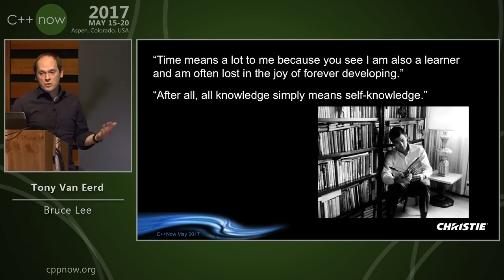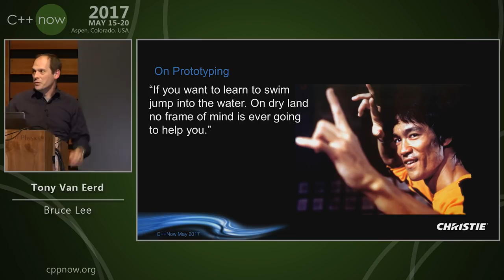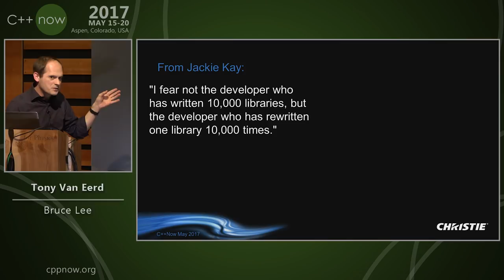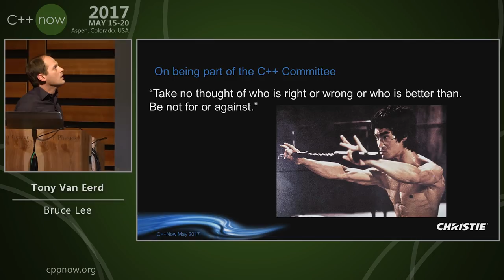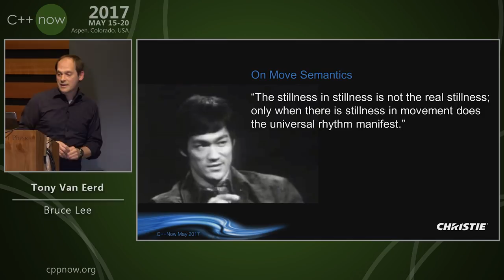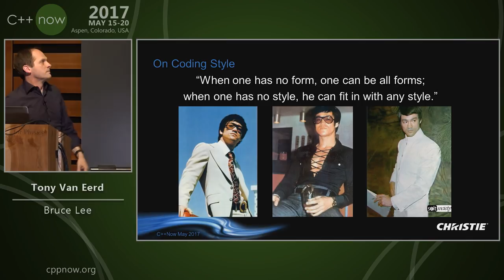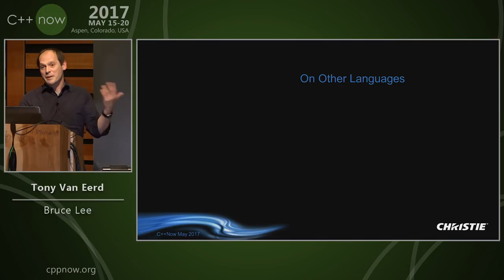C++Now 2017: Tony Van Eerd “Bruce Lee”